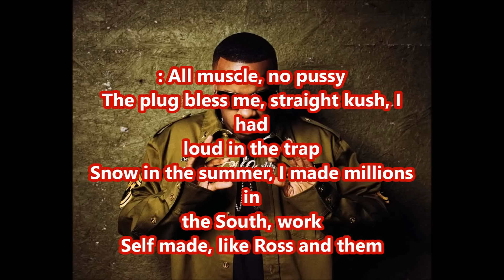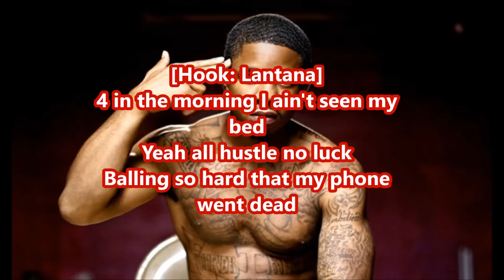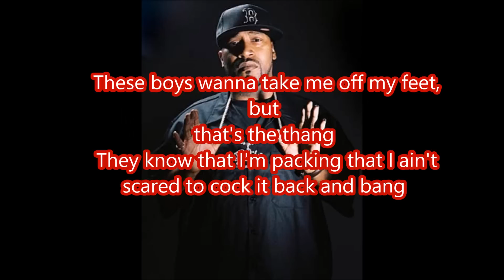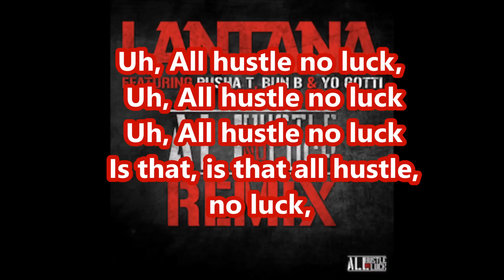All Hustle, No Luck REMIX lyrics (Explicit Version)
These lyrics stand to be corrected
This account is not linked to Easy lantana
I am a fan